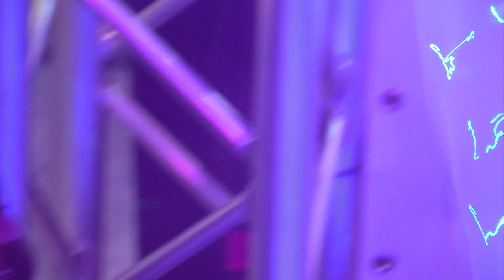CHAUVET Scorpion Script Custom Text Laser with Keyboard | agiprodj.com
Check out the Scorpion Script text laser effect from Chauvet.  Includes keyboard.

866-PRO-MIXX (776-6499)
sales at agiprodj dot com